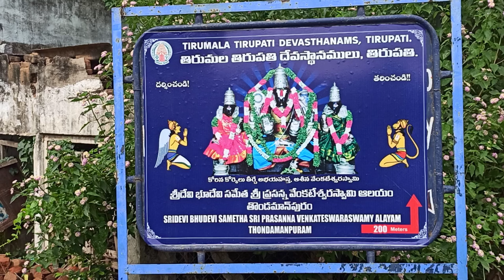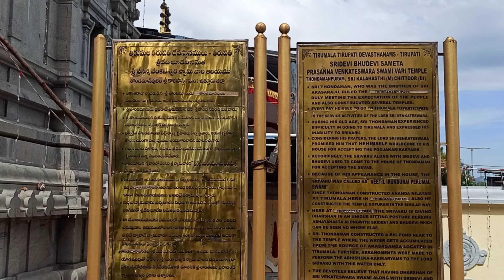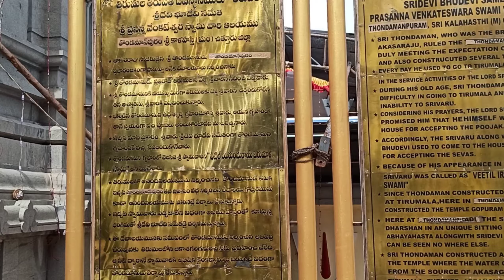Sri Venkateshwara swami | Tondamanadu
తొండమనాడు శ్రీవేంకటేశ్వర స్వామి క్షేత్రం:
కలియుగదైవం శ్రీనివాసుడికి పిల్లనిచ్చి పెళ్లి చేసిన ఆకాశ రాజుకు స్వయానా సోదరుడే ఈ తొండమాన్ చక్రవర్తి. శ్రీవారికి గొప్ప భక్తుడైన ఈ తొండమానుడు అగస్త్యాశ్రమంలో సేదతీరుతున్న శ్రీనివాసుడిని దర్శించుకొంటాడు. శ్రీనివాసుని ఆదేశాలను అనుసరించి తొండమానుడు విశ్వకర్మ సహాయంతో సప్తగిరుల పై శ్రీనివాసుడి ఆలయ నిర్మాణాన్ని పూర్తి చేస్తాడు.
రత్నఖచితమైన సురర్ణ కళశాలతో ప్రకాశించే విమానాన్ని నిర్మించి దాని చుట్టూ మూడు ప్రాకారాలతో మూడు ప్రదక్షిణ మార్గాలను మూడు మండపాలను వంటశాలలను బంగారు బావిని నిర్మిస్తాడు. ఇలా ఆలయ నిర్మాణం పూర్తైన తర్వాత ప్రతి రోజూ తిరుమలకు వెళ్లి తొండమానుడు శ్రీవేంకటేశ్వర స్వామిని దర్శించుకొని వచ్చేవాడు.

శ్రీవారి దర్శన అనంతరమే రాజ్య వ్యవహారాలు చూసుకోవడానికి అలవాటయ్యింది. ఒక రహస్య స్వరంగ మార్గం గుండా ప్రతి రోజూ తిరుమలకు వెళ్లివచ్చేవాడు. కాగా కాలక్రమంలో ముసలితనం కారణంగా తొండమానుడు తిరుమలకు వెళ్లలేకపోతాడు. దీంతో జీవిత చరమాంకంలో ఉన్నానని అందువల్ల తిరుమలకు రాలేకపోతున్నాని మొర పెట్టుకొంటాడు. దీంతో తన ఇంటనే స్వామి వెలిసి ఉండాలని ఆ కలియుగ దేవుడిని వేడుకొంటాడు.

తొండమాను చక్రవర్తి భక్తికి మెచ్చిన శ్రీ వేంకటేశ్వర స్వామి తొండమాన్ ఇంటనే స్వయంభువుగా ఉద్భవించారు. ఒక చేతితో యోగముద్ర, మరోచేతితో అభయహస్తం కలిగగి ఉండటంతో పాటు శ్రీదేవి, భూదేవి సమేతుడిగగా ప్రసన్న వేంకటేశ్వరుడిగా దర్శనమిస్తాడు. చాలా చోట్ల శ్రీవారు నిలుచున్న స్థితిలో కనిపిస్తే ఇక్కడ మాత్రం కూర్చొన్న స్థితిలో దర్శనమిస్తాడు. ప్రపంచంలో ఈ స్థితిలో వేంకటేశ్వరుడు భక్తుకు ర్శనమిచ్చేది ఇక్కడ మాత్రమే. ఇక ఈ స్వామివారిని దర్శిస్తే సకల శుభాలు కలుగుతాయని భక్తులు విశ్వసిస్తారు.